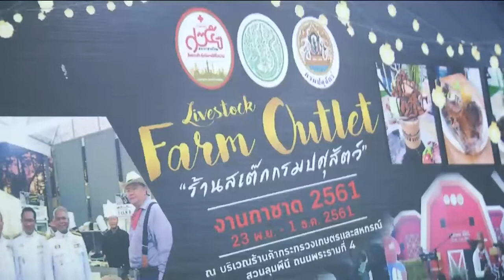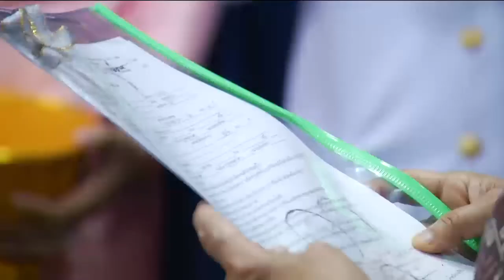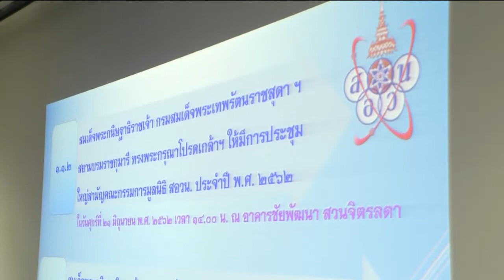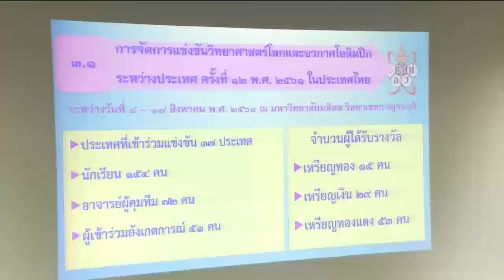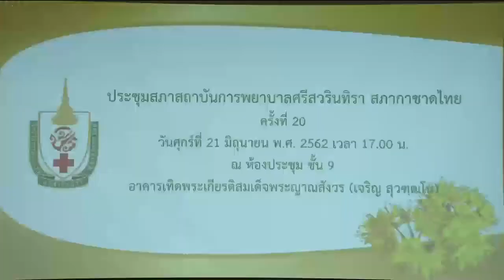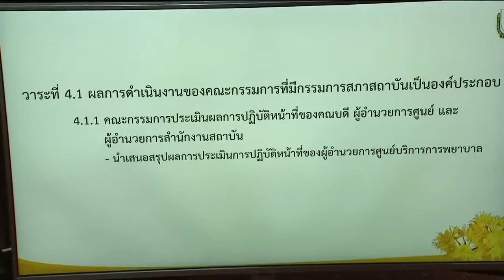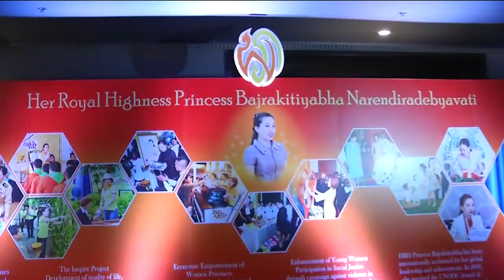ข่าวในพระราชสำนัก 21 มิ.ย. 62